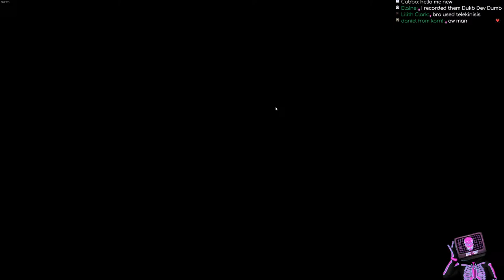Border Bots VR!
I got a code for Oculus Quest. I bought steam version.

About This Game:

Explore the futuristic world of Border Bots VR, where AI reigns supreme and you, as a human border agent, step into the role of a booth operator at an AI-controlled travel border. Your task? Interact with a diverse array of robots seeking passage through security, ensuring their credentials are in order before granting them access.

Become a border control agent and immerse yourself in the challenge of swiftly processing robots by scrutinizing their documents for discrepancies, modifications, and potential contraband. Earn credits through engaging gameplay to upgrade your booth, staying one step ahead of the competition. Customize your apartment with your hard-earned credits and dive deeper into the world of Border Bots VR.

Get to know a cast of quirky robots both at the booth and in your apartment, each with their own unique personalities and stories to discover. Utilize a range of tactile gadgets in VR to inspect robots thoroughly, including a 3D printer, Contraband Detector, Stun Gun, Barcode Scanner, and more. Are you ready to embark on this futuristic puzzle simulation adventure? Join the fun and uncover the secrets of Border Bots VR today!